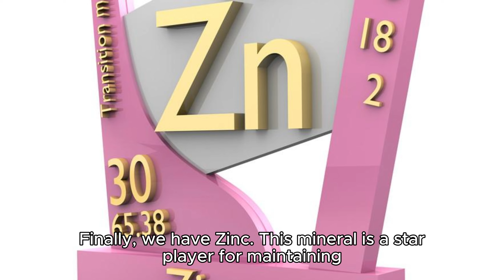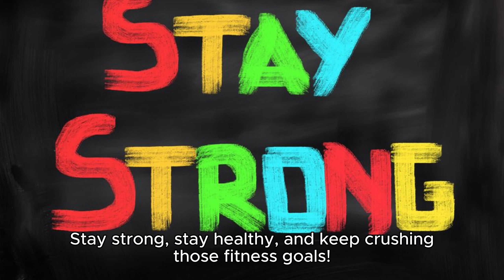Top Best Vitamins for Men: Essential Nutrient Guide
Standing before the myriad of bottles in the supplement aisle can be overwhelming. Each bottle promises vigor and vitality, making it hard to choose. Understanding the best vitamins for men means knowing which nutrients keep you at peak performance.

Maybe you started this journey on a friend’s advice, due to health concerns, or a desire to boost your well-being. It’s crucial to find top rated men’s vitamins that work well with your body’s needs. With so many choices, finding the right men’s wellness products for your lifestyle and goals is key. These products aren’t just about filling gaps—they enhance the energy for your passions and relationships.

Effective men’s daily vitamin supplements should fit your life like a tailored suit. The essential vitamins for men elevate your health beyond just filling nutritional gaps. By choosing from the best vitamin brands for men, our bodies can thrive. We can tackle modern life’s stresses and embrace each day with energy. This guide shines a light on vital vitamins for male health every man needs.